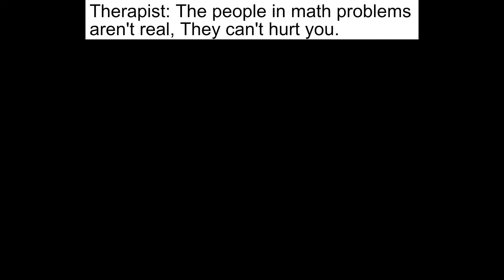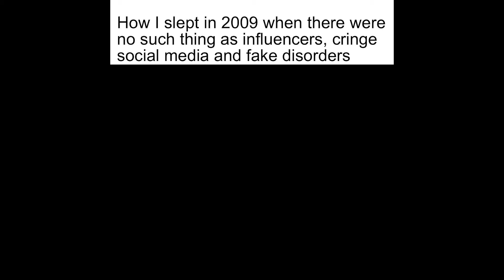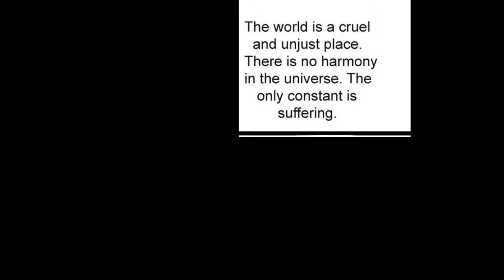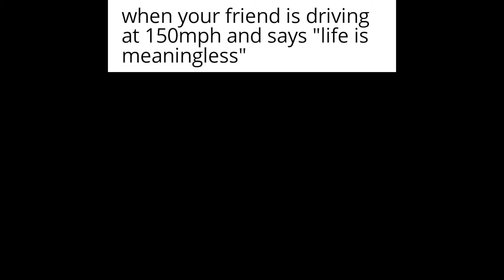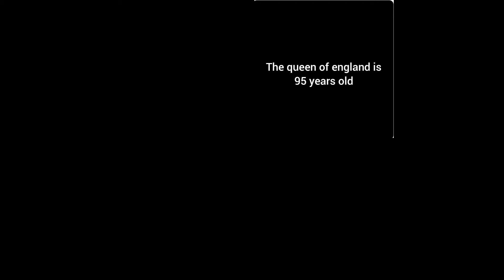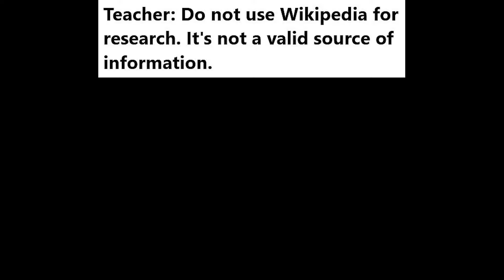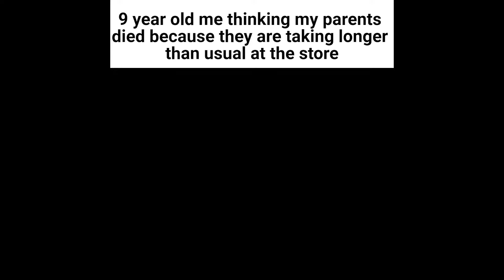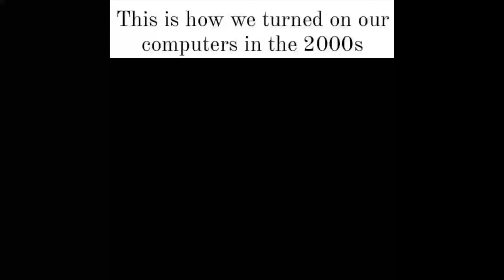Daily Funny Memes 977